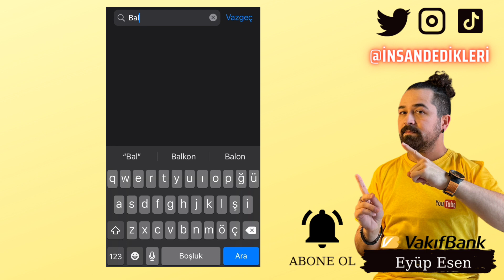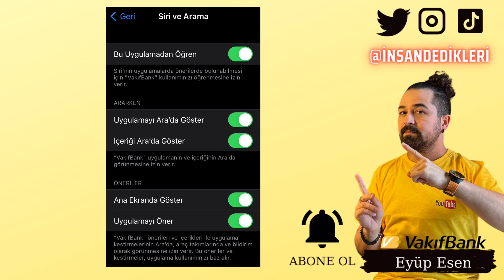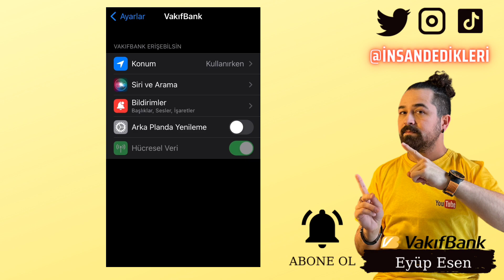Vakıfbank Uygulaması Mobil Cihaz Ayarları Nasıl Yapılır?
Gate StartUp Kazanmak İçin Kayıt Linki (Detaylı sermayesiz AirDrop video linki yanda) Vakıfbank mobil uygulamasının cihaz ayarlarını yapmak için aşağıdaki adımları takip edebilirsiniz

Vakıfbank mobil uygulamasını açın ve giriş yapın.
Ana ekranın üst kısmında "Profil" seçeneğini tıklayın.
Profil ekranına girdiğinizde, "Ayarlar" seçeneğine tıklayın.
Ayarlar ekranında, istediğiniz ayarı değiştirmek için ilgili seçeneğe tıklayın ve değişiklikleri yapın. Örneğin, bildirimleri açmak veya kapatmak için "Bildirimler" seçeneğine tıklayabilir, dil seçimini değiştirmek için ise "Dil" seçeneğine tıklayabilirsiniz.
Yaptığınız değişiklikleri kaydetmek için, ekranın alt kısmında bulunan "Kaydet" düğmesine tıklayın.
Not: Vakıfbank mobil uygulaması üzerinden yapılabilecek cihaz ayarları genellikle bildirimler, dil seçimi ve uygulama güncellemeleri gibi seçenekleri içerir. Eğer istediğiniz bir ayar seçeneği bulamıyorsanız veya cihaz ayarları ile ilgili bir sorunla karşılaşıyorsanız, Vakıfbank müşteri hizmetlerine başvurarak destek alabilirsiniz.